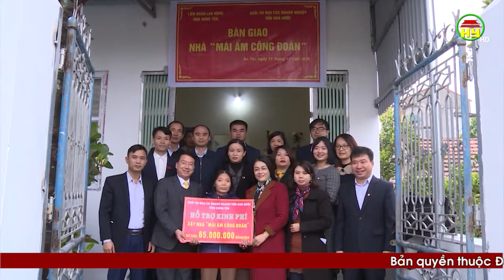Liên đoàn lao động tỉnh: Triển khai phương hướng, nhiệm vụ năm 2021